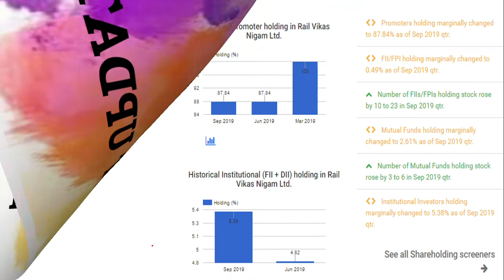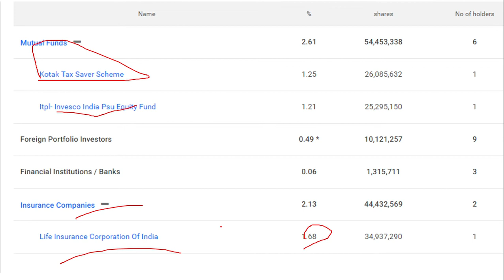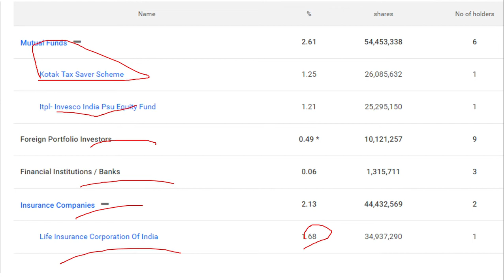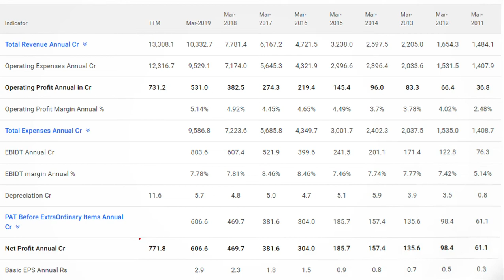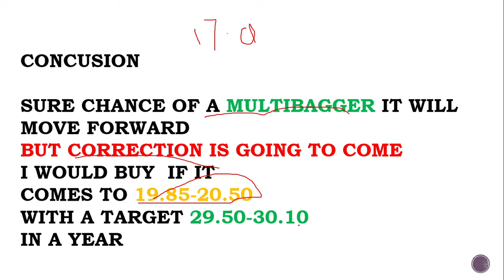RVNL LTD LATEST NEWS/ MULTIBAGGERS OF 2020 / RAIL VIKAS NIGAM LTD LATEST UPDATE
HI GUYS TODAY WE ARE GOING TO SAY ABOUT , Rail Vikas Nigam Latest News  OR , RVNL LTD LATEST NEWS AND FINALLLY Rail Vikas Nigam Stock Advice , IT INCLUDES , RVNL LTD , OR , RAIL VIKAS VIGAM LTD FINACIAL PERFORMENACE ALSO
WE HAVE CONSIDERED IT TO BE A MULTIBAGGER